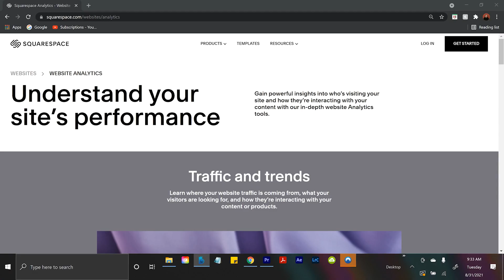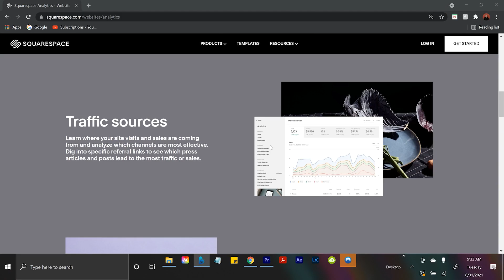My God... I Turned 25 - New House / Life Update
I turned 25 on the 28th! So I thought I should finally reconnect with you guys and let you know how my life is going!! Also if you want to support me, please support my amazing sponsor SQUARESPACE